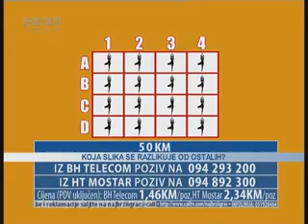Najbrži igrač, 26.10.2013. - Anđela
Voditelj / Host: Anđela Trifunović
OBN
© Telemedia holding / Telemedia interacTV